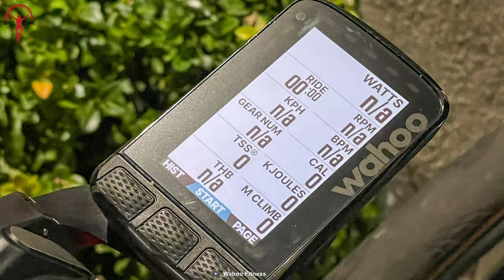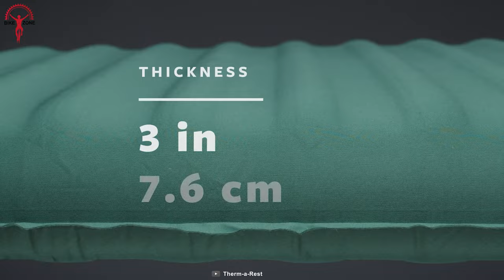10 Ultimate Bikepacking Gear For Your Next Bikepacking Trip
Bikepacking is a type of self-supported, multi-day cycling adventure that often involves rugged terrain and challenging environments. That’s why in this video, we have compiled 10 ULTIMATE Bikepacking Gear For Your Next Bikepacking Trip!

0:00 - Introduction

00:35 - 10. Wahoo Elemnt Roam

01:34 - 9. Topeak Alien S Multi-Tool

02:32 - 8. Ortlieb Frame Pack RC

03:30 - 7. Sierra Designs High Side 1-Person Tent

04:24 - 6. Blackburn Dayblazer 1500 HeadLight

05:17 - 5. Zenbivy Light Bed

06:08 - 4. Rockbros Waterproof Handlebar Bags

07:08 - 3. Therm-a-Rest Trail Pro Sleeping Pad

07:55 - 2. Toaks Titanium 750ML Pot

08:40 - 1. AquaQuest Safari Tarp